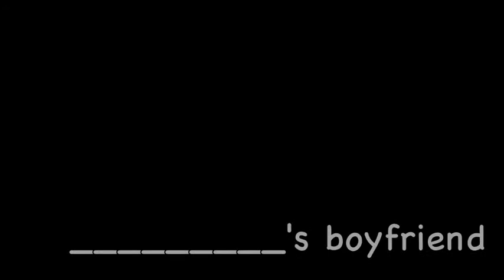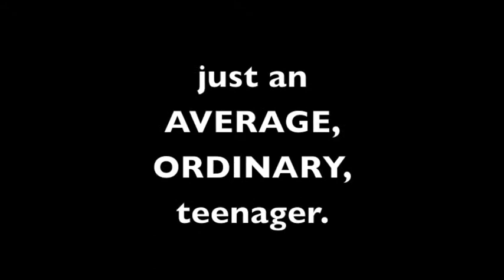Kairos // Labels Series Week 4 // 9-28-11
This is the final week of the series "Labels: Who are you, really?" Do you know who you really are?  Because when you know who you are, you'll know what to do.